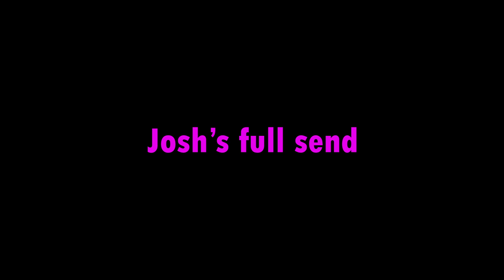Harry returns, can he still climb??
Harry makes a comeback after a few weeks off.

Songs -
Venice Sun - Rocket Jr
Stab Track - Felix Johansson
Exits - Felix Johansson

Filmed on a google pixel 6 pro
filmed at the Exeter climbing hangar.